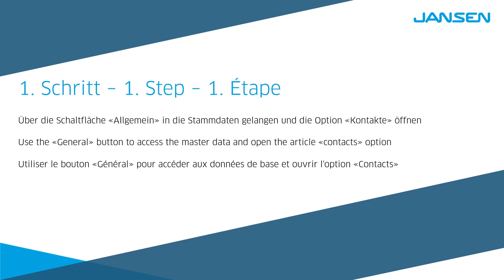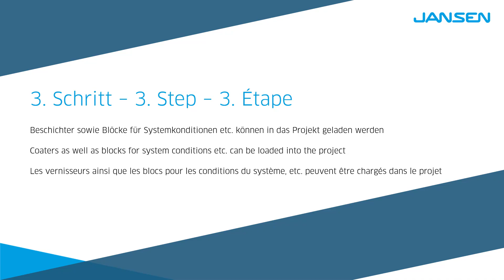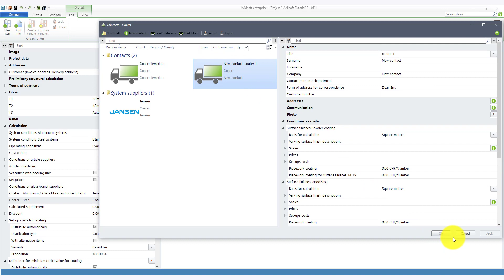JANIsoft Create coater | Jansen AG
The JANIsoft tool allows planners and metalworkers to configure detailed plans of doors, windows and facades. Thanks to the planning possibilities of JANIsoft, excess quantities, machine set-up and costs can be saved. Interested? 🔽